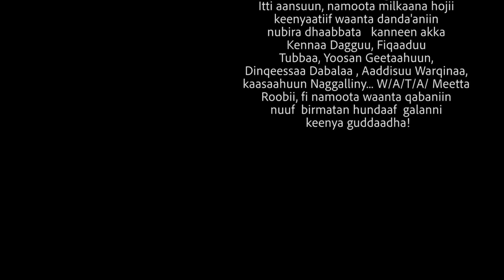Hawwisoo Biqiltuu Meettaa - Goota Dhoowwaan Dadhabe - Ethiopian Oromo Music 2021 [Official Video]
GEM Tv :- Hawwisoo Biqiltuu Meettaa - Goota Dhoowwaan Dadhabe - Ethiopian Oromo Music 2021 [Official Video]